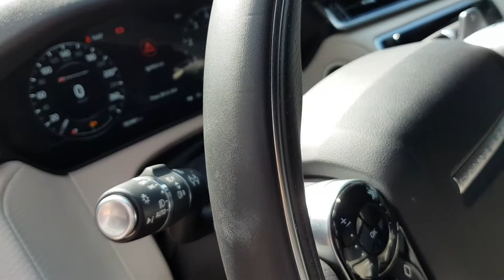Bán Xe Range Rover Velar R-Dynamic SE P380 Đời 2017 Đã Qua Sử Dụng | 0909015152